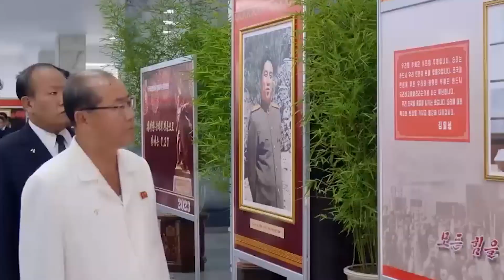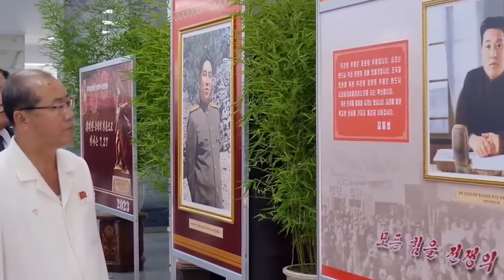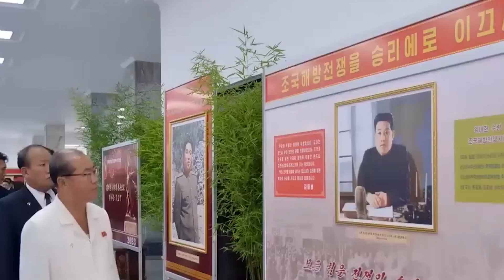World News - Nachrichten - חדשות בעברית - 2023.07.26